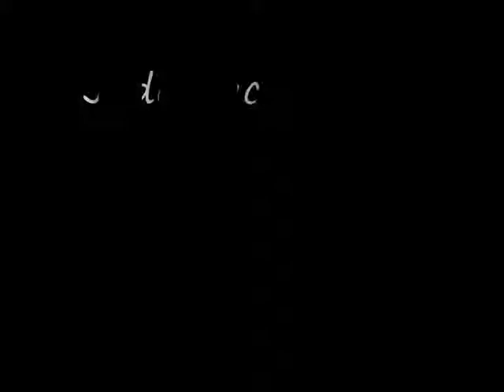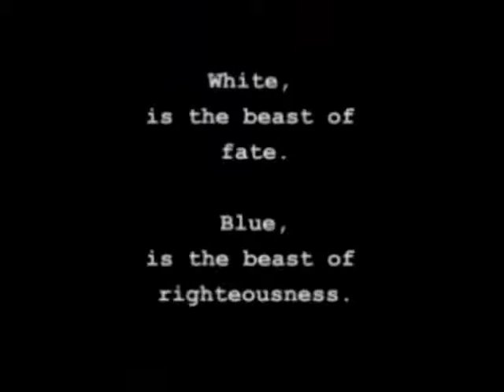Jade Cacoon The Lengend Of Tamamayu Walkthough - pt. 3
This is my walkthough of Jade Cacoon, first of all the music played in this video comes from FFVII, I could have put the normal soundtrack with the voices but it would have been laggy. I´l will put up the rest later hope you enjoy.
Plz coment and Rate